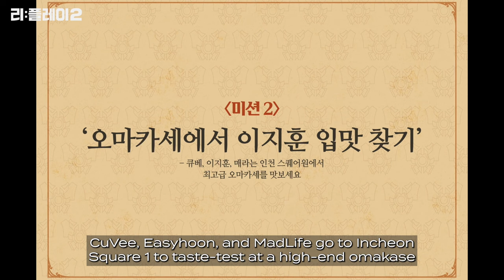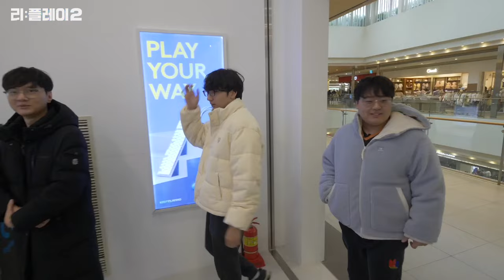Please be my Friend 😲 | RE:PLAY 2 [ENG SUB]